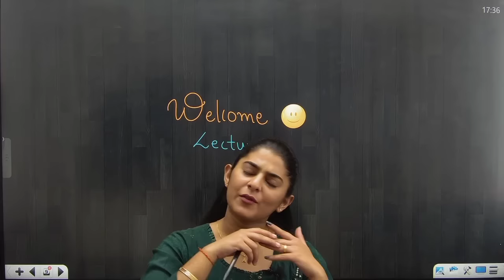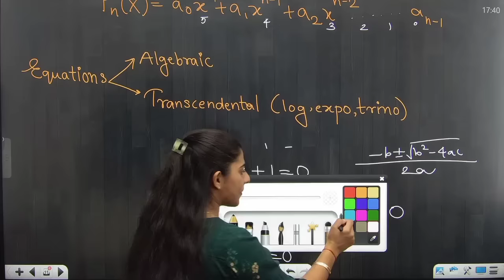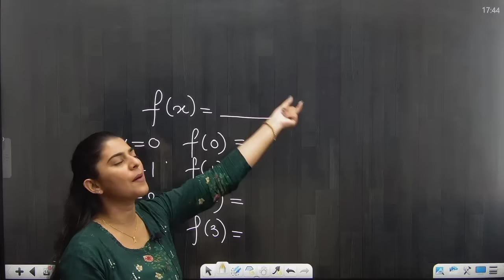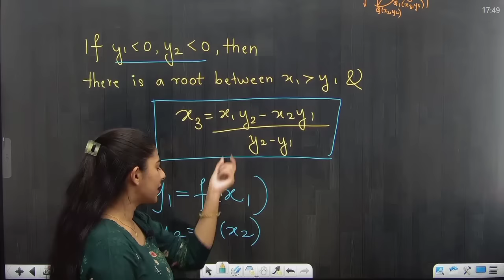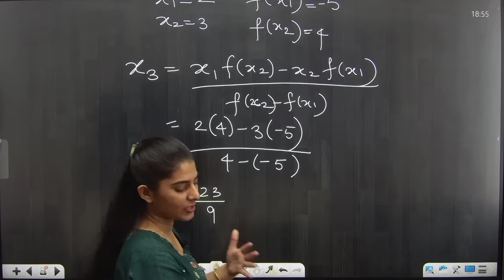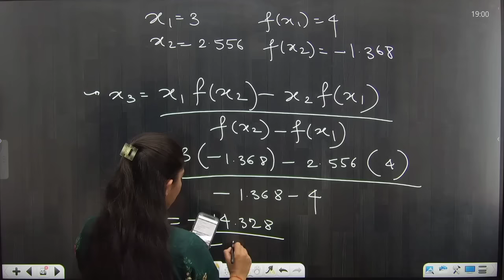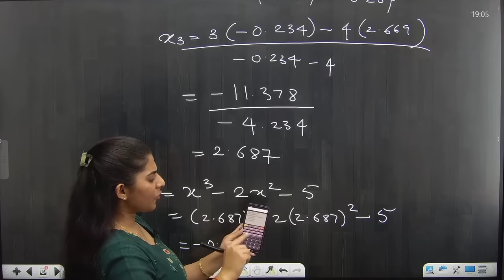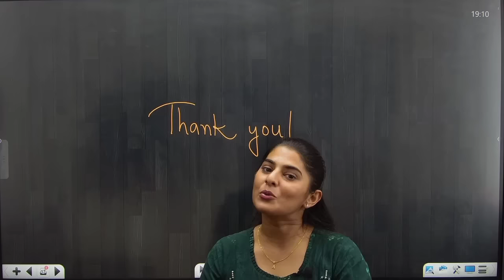Numerical Solution of Transcedental & Linear equation |Regula Falsi Method |Lecture1| MATHEMATICS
Numerical Solution of Transcedental and Linear equations|Regula Falsi Method (False Position method)| Lecture 01 | MATHEMATICS | ENGINEERING | DIPLOMA | POLYTECHNIC | B.SC | PRADEEP GIRI SIR